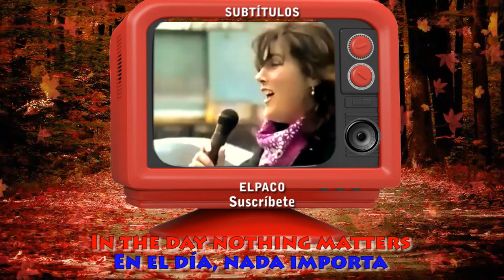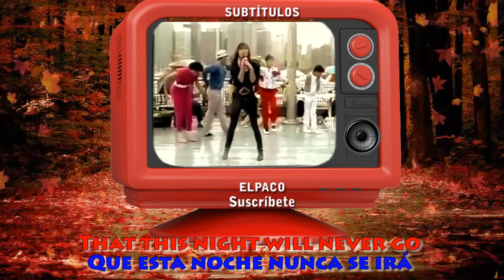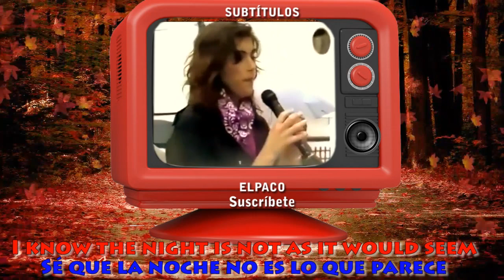Laura Branigan Self Control Subtitulado ingles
Laura_Branigan_-_Self_Control